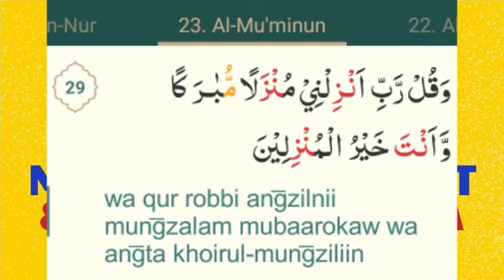SEMPATKAN! BACA 3X MALAM HARI, DOA DZIKIR ZIKIR MUSTAJAB AGAR MENDAPAT KEDUDUKAN MULIA DUNIA AKHIRAT